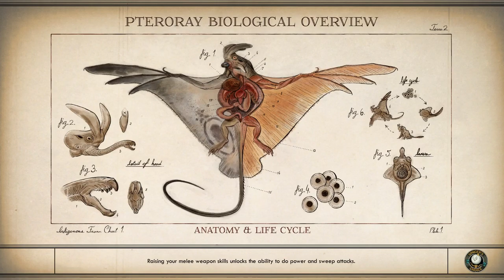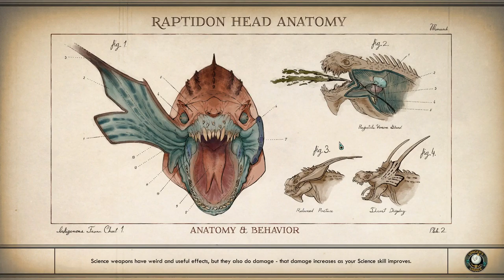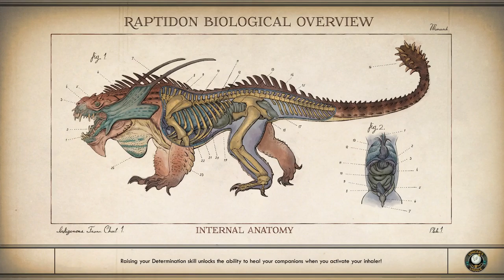Finishing Emerald Vale (Part 2) - The Outer Worlds - Intelligence Campaign (Story Emphasis) #8